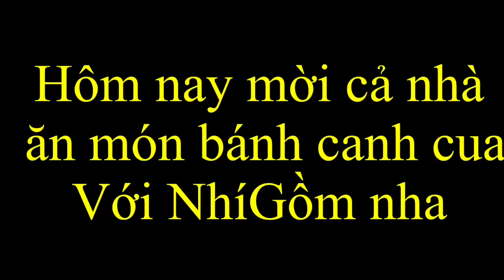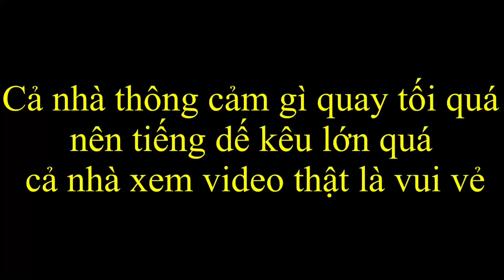Đi Bắt Cua Đồng Về Nấu Bánh Canh | NhiGomVlog # 205